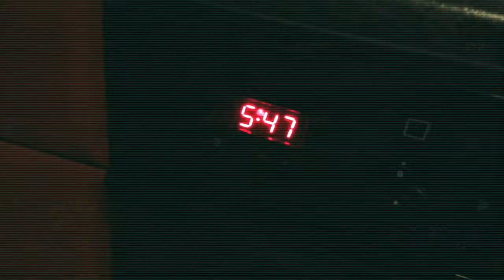trois heures moins quart | barely average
a week filled with work, commuting and loads of coffee. here's a look into my life currently, lucy. hope you are doing well. xx